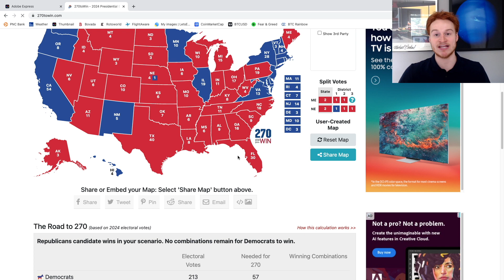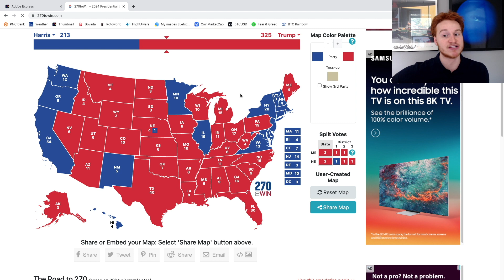2024 Election Map *OFFICIAL* Prediction || Kamala Harris vs Donald Trump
2024 US election map Kamala Harris vs Donald Trump